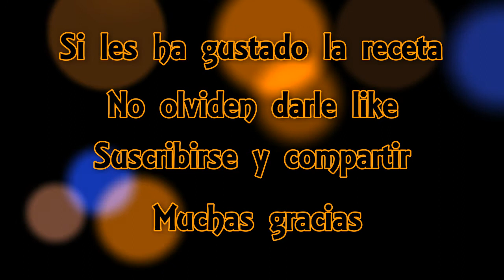Atole sabor capuchino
Una exquisita bebida perfecta para consumir en épocas de frío o calor (agregándole hielo preparando así un delicioso frappé)

Pueden mejorar su  sabor agregándole 3 onzas por litro del licor que mas le guste.

Y si has llegado leyendo hasta aquí, es que estás disfrutando de tiempo libre, no? Que envidia!

★ Te diré que, ¿Porqué no te miras  otros de mis  videos? ★